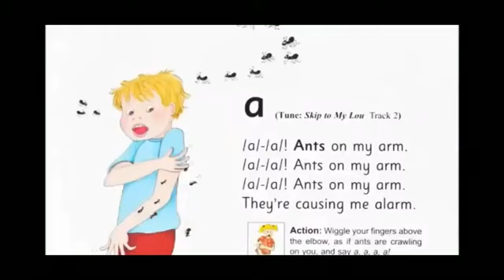jolly jingles /a/